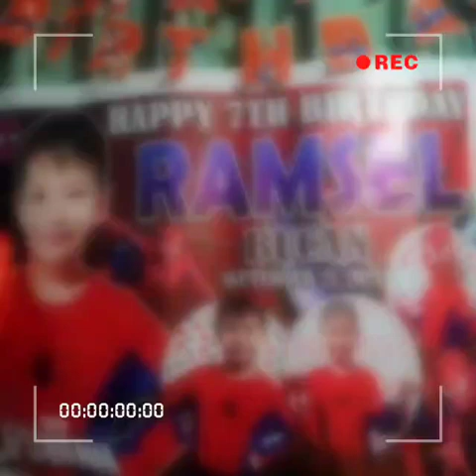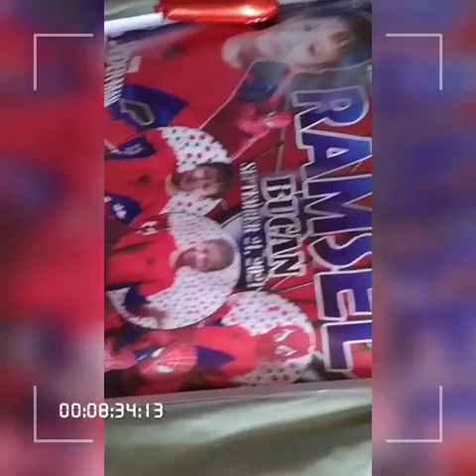Ramsel's 7th birthday